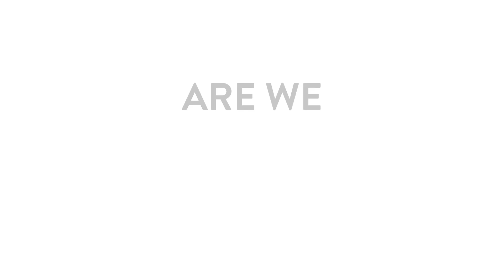ARE WE SOUTHERN BUSINESS SCHOOL? YES (BUT NOT FOR LONG!)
We are putting the final touches on our journey to becoming STADIO Higher Education. Our consolidation into STADIO will enable Southern Business School to unlock our full potential with a total of more than 50 qualifications which will soon be available to our students.